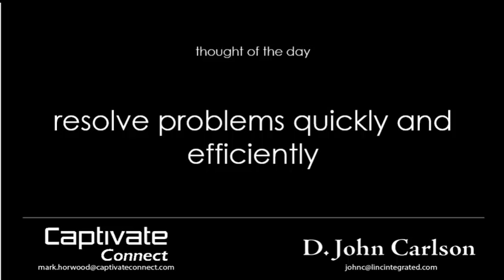Resole problems quickly and efficiently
A verry high proportion for repeat business and referral prospects are lost when problems are not addressed quickly and efficiently